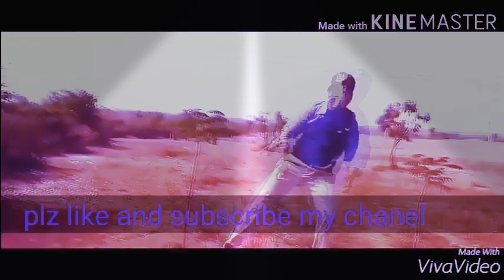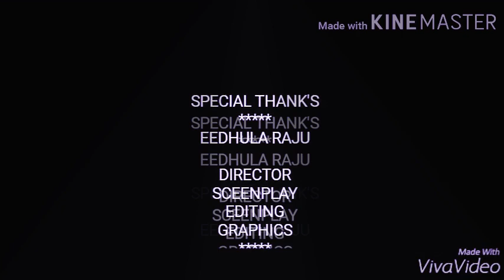#24 tiktok.ramesh dance master first dance - plz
Support by me tillu and mahesh perka..
Dance master- lakkarapu Ramesh
Director and camera man..Mahesh perka
Dop and assistant director and ass.camer tilluu...tq to all
Dancer- Ramesh.
Follow me also.
Instagram also- LAKKARAPU Ramesh